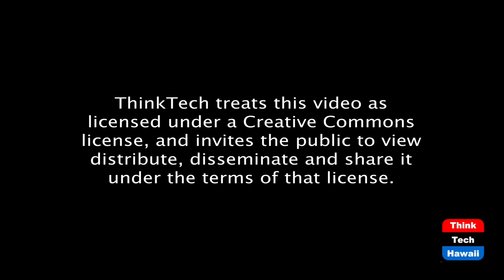The History of Hope (Law Across The Sea)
For Hawaii Today.  The host for this episode is Mark Shklov.  The guest for this episode is Paul Brennan, PhD.

We discuss the theme of hope in these current times and historical precedents in Hawaii.